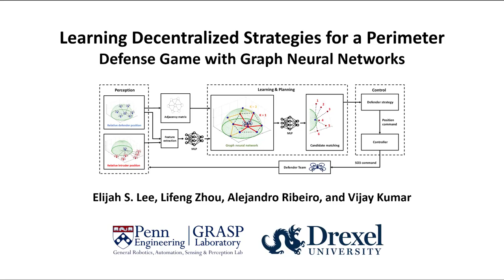Graph Neural Networks for Decentralized Multi-Agent Perimeter Defense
Elijah S. Lee, Lifeng Zhou, Alejandro Ribeiro, and Vijay Kumar, “Graph Neural Networks for Decentralized Multi-Agent Perimeter Defense,” Frontiers in Control Engineering, 2023.

Abstract:
In this work, we study the problem of decentralized multi-agent perimeter defense that asks for computing actions for defenders with local perceptions and communications to maximize the capture of intruders. One major challenge for practical implementations is to make perimeter defense strategies scalable for large-scale problem instances. To this end, we leverage graph neural networks (GNNs) to develop an imitation learning framework that learns a mapping from defenders’ local perceptions and their communication graph to their actions. The proposed GNN-based learning network is trained by imitating a centralized expert algorithm such that the learned actions are close to that generated by the expert algorithm. We demonstrate that our proposed network performs closer to the expert algorithm and is superior to other baseline algorithms by capturing more intruders. Our GNN-based network is trained at a small scale and can be generalized to large-scale cases. We run perimeter defense games in scenarios with different team sizes and configurations to demonstrate the performance of the learned network.